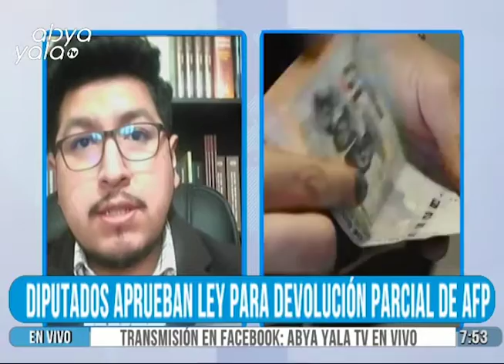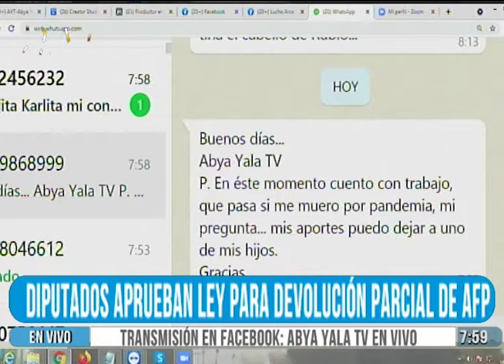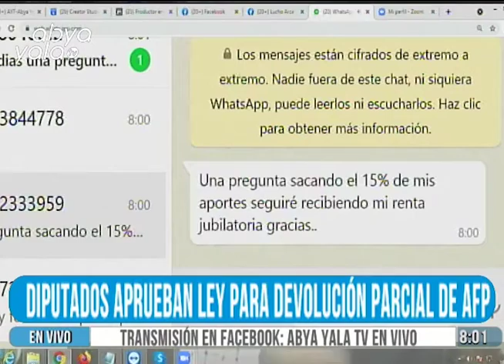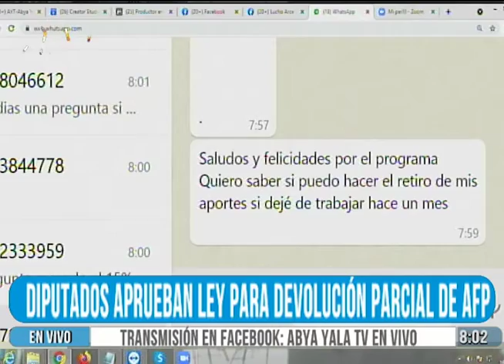Diputado Yucra explica detalles del proyecto de Ley de retiro parcial de aportes a las AFP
El presidente de la Comisión y Planificación y Política Económica de la Cámara de Diputados, Omar Yucra, conversó con AbyaYalaNoticias y detalló que ésta medida busca contrarrestar los múltiples efectos de la pandemia.

La norma establece que las personas que tengan en su cuenta previsional un monto menor a Bs 100.000 pueden retirar hasta el 15%, independientemente a la edad. En tanto, que aquellos que tengan un monto mayor a los Bs 100.000 podrán retirar hasta Bs 15.000. Y las personas que tengan menos de Bs 10.000 y sean mayores a 50 años pueden retirar el 100%.